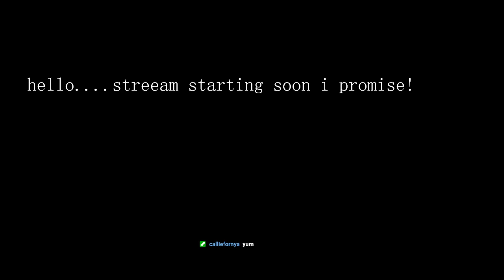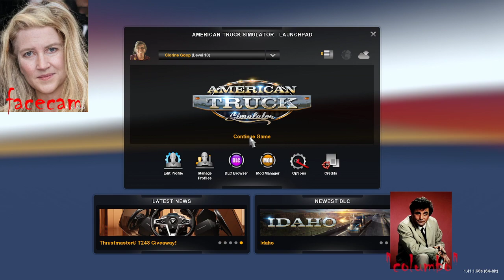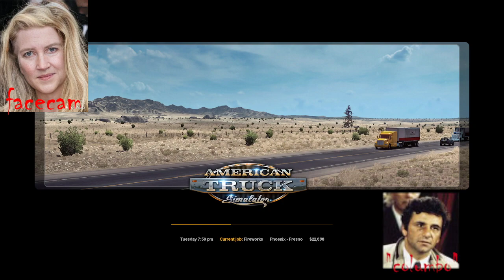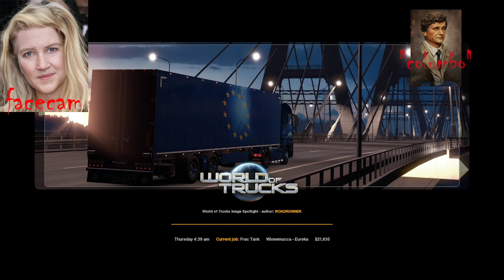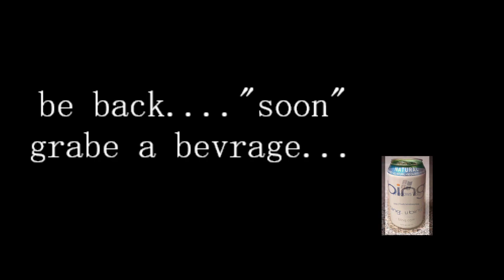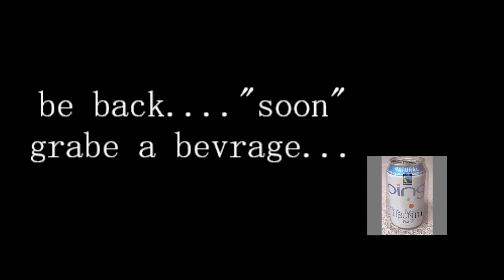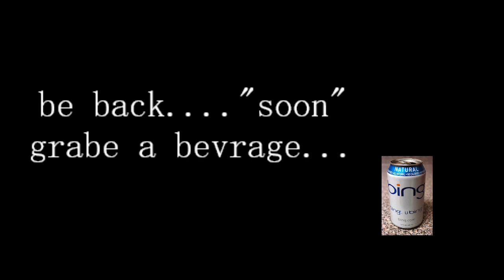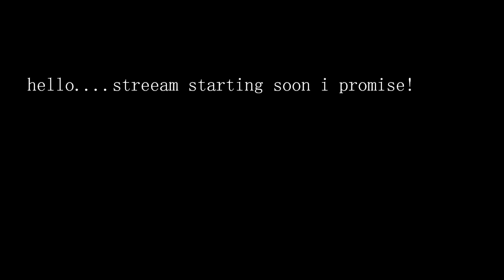[VOD] you ever just sit in your truck?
more trucking simulator!!! Originally streamed 9/9/21.